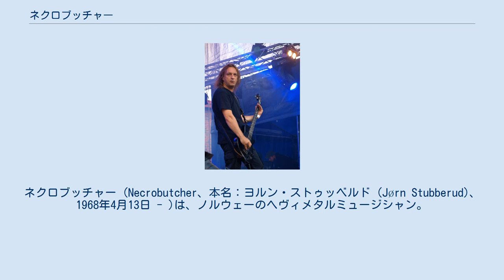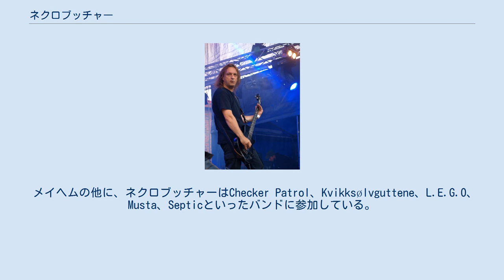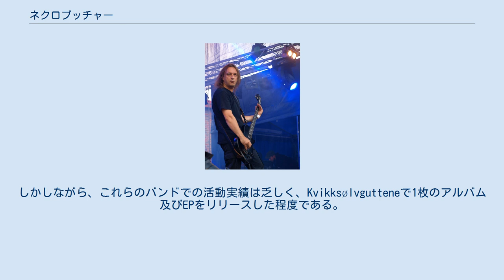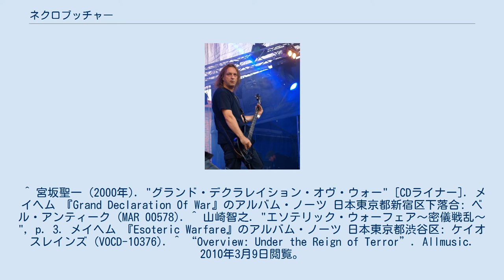ネクロブッチャー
ノルウェーのヘヴィメタル・ミュージシャン
ネクロブッチャー (Necrobutcher、本名：ヨルン・ストゥッベルド (Jørn Stubberud)、1968年4月13日 - )は、ノルウェーのヘヴィメタルミュージシャン。
メイヘムのベーシストとして著名。
 メイヘム - フィンランド公演 (2008年8月) 1984年のメイヘム結成時のメンバーである。
この時のメンバーは、ネクロブッチャー (B)、デストラクター (後のユーロニモス) (Vo, G)、マンハイム (Ds)の3名である。
現在のメイヘムでは、ネクロブッチャーが唯一のオリジナルメンバーである。
 メイヘム結成後、活動を続けるものの1991年に、ボーカリストのデッドが自殺した後、メディアや警察による警告などに葛藤し、メイヘムを脱退する。
この脱退について、ユーロニモスがデッドの自殺の要因である精神状態の悪化の一因であったことと、ネクロブッチャーがデッドと親しかったこととが理由ではないかとも言われている。
ネクロブッチャー脱退後、ヴァルグ・ヴィーケネスがセッションベーシストとして、メイヘムに参加するようになる。
しかし脱退から約2年後の1993年8月10日、ユーロニモスがヴァルグ・ヴィーケネスに刺殺されるという事件が起こり、メイヘムは解散する。
 1994年に、ヘルハマー (Ds)を中心にメイヘムが再結成された際、ベーシストとしてメイヘムに復帰する。
これ以降、メイヘムで活動を続けている。
ただし、4thアルバム『Ordo Ad Chao』では2曲のみの演奏に留まり、残りの楽曲ではブラスフェマーがベースを兼任した。
これは、ネクロブッチャーがブラスフェマーの作曲した曲のベースラインを十分に練習する時間が無かったためである。
 メイヘムの他に、ネクロブッチャーはChecker Patrol、Kvikksølvguttene、L.E.G.O、Musta、Septicといったバンドに参加している。
しかしながら、これらのバンドでの活動実績は乏しく、Kvikksølvgutteneで1枚のアルバム及びEPをリリースした程度である。
また、ゲスト参加ではあるが、トーケのシングル『Swine of Hades』やブラッドソーンの3rdアルバム『Under the Reign of Terror』等も参加している。
 ネクロブッチャーの背中には、左肩から右肩にかけてメイヘムのロゴタイプの入れ墨が彫られている。
 ^ メイヘムというバンドは1984年以前に存在し、そちらにギタリストのオイスタイン・オーシェトが参加していたが、そちらの解散後、オーシェトを中心に別メンバーで結成されたのが1984年である。
 ^ 田村直昭 (1993年). "狂魔密儀" [CDライナー]. メイヘム 『De Mysteriis Dom Sathanas』のアルバム・ノーツ 日本東京都千代田区: ディスクユニオン (ANTI-MOSH-006). ^ Huey, Steve. “Biography: Mayhem”. Allmusic. 2010年3月9日閲覧。
 ^ 宮坂聖一 (2000年). "グランド・デクラレイション・オヴ・ウォー" [CDライナー]. メイヘム 『Grand Declaration Of War』のアルバム・ノーツ 日本東京都新宿区下落合: ベル・アンティーク (MAR 00578). ^ 山崎智之. "エソテリック・ウォーフェア～密儀戦乱～", p. 3. メイヘム 『Esoteric Warfare』のアルバム・ノーツ 日本東京都渋谷区: ケイオスレインズ (VOCD-10376). ^ “Overview: Under the Reign of Terror”. Allmusic. 2010年3月9日閲覧。